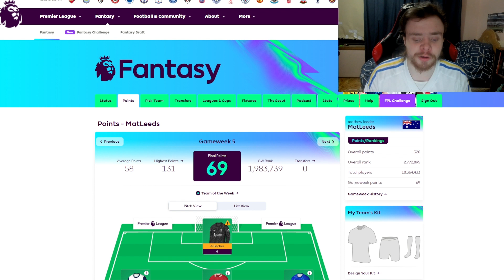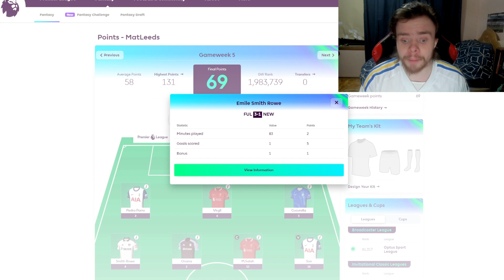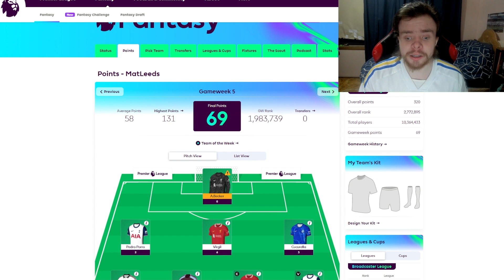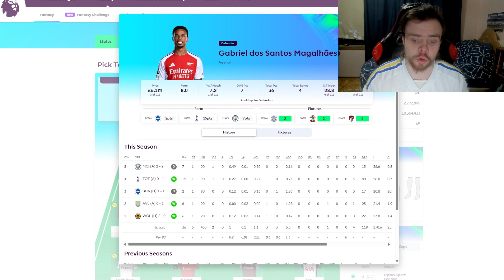This week was a bounce back! FPL game week 5 review